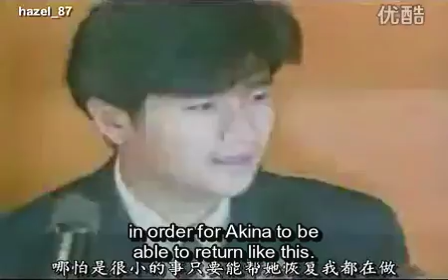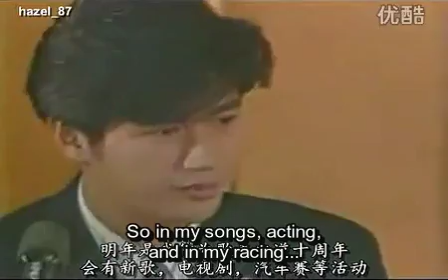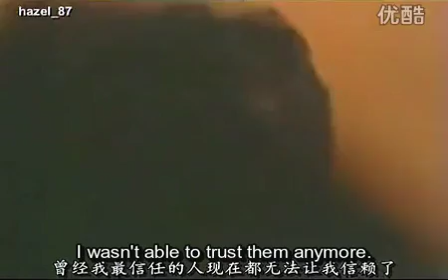Akina Nakamori / Masahiko Kondo New Year's Eve Live Broadcast (Eng subbed) RARE FOOTAGE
Sorry for the horrible quality. I have audio of Akina's speech before this portion of the broadcast, but do not have video. I may re-upload this in the future with that audio attached the beginning.

This footage is very hard to come by, as Kondo's agency has a lot of pull over what media regarding their people stays online. For those who do not know, Akina Nakamori attempted to take her own life inside Kondo's house in July 1989, following a series of scandals and rumors, biggest being a photo of Kondo kissing then-rival Seiko Matsuda in the US. Months later, this sudden broadcast was announced, with almost noone knowing what it was for exactly. The gold screens made some assume it was a wedding announcement (refer to Momoe Yamaguchi's press conference) I did not translate 100% of the dialogue, only the parts spoken directly by either Nakamori or Kondo I made sure to subtitle.